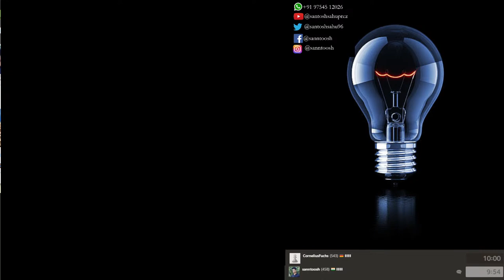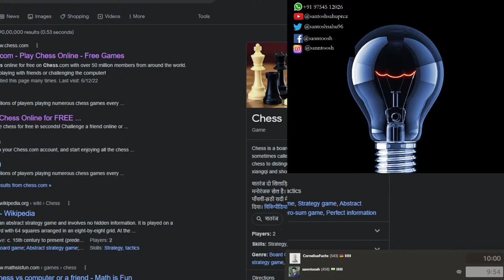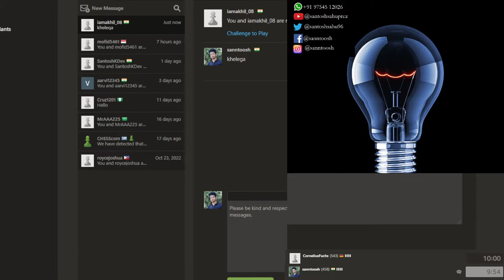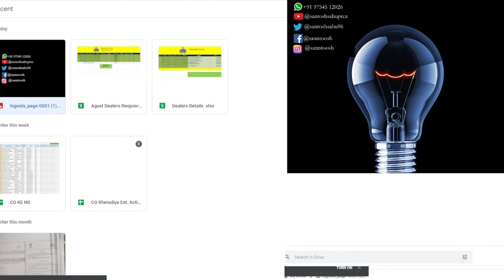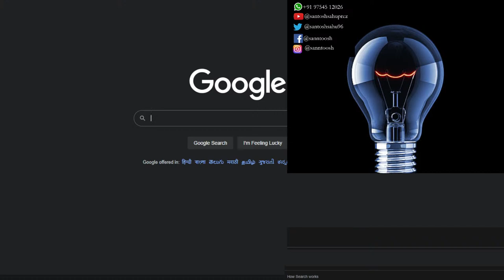CHESS WITH RANDOM PEOPLE LETS PLAY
IN THIS VIDEO YOU WILL BE PLAYED CHESS WITH ME